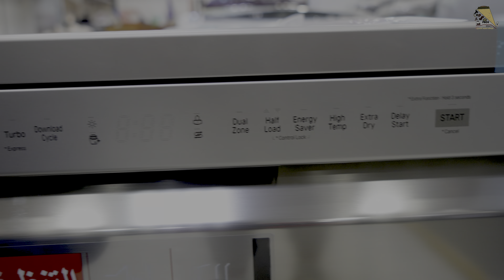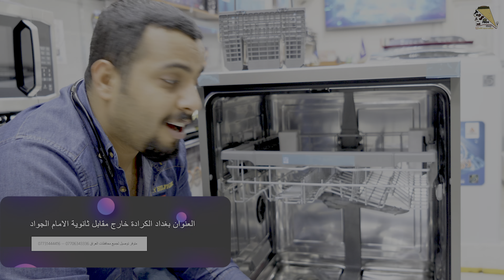احدث غسالة صحون من الجي LG ( مراجعة المواصفات + السعر )